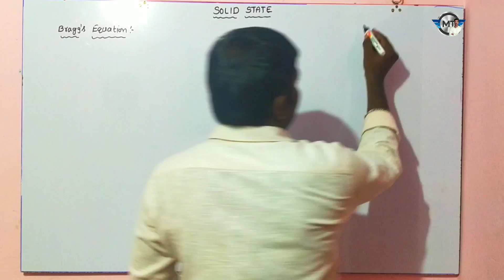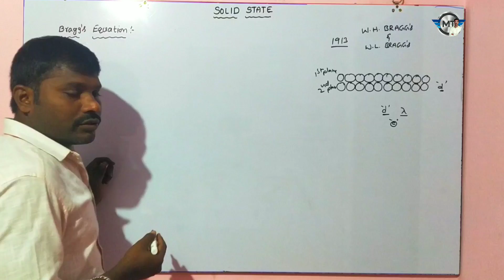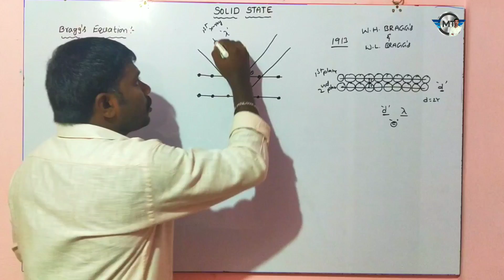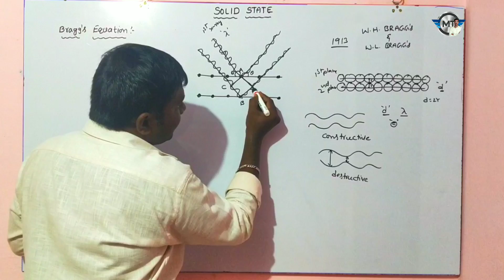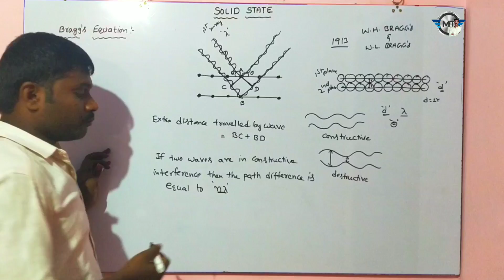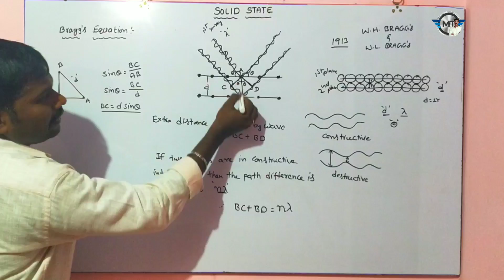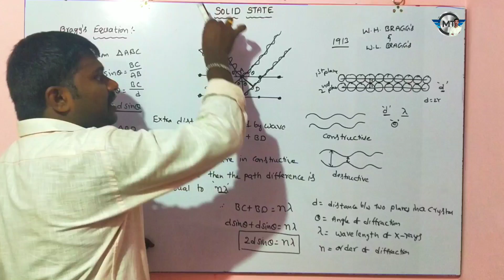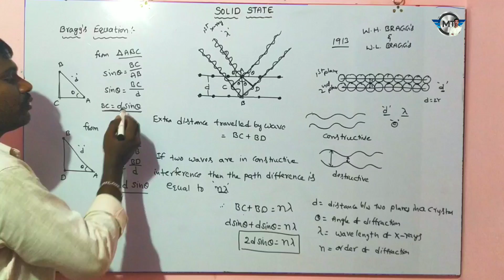BRAGG'S LAW EXPLAIN IN TELUGU || SOLID STATE CHEMISTRY || BRAGG'S EQUATION EXPLAIN IN TELUGU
EAMCET chemistry Solutions part 1

Solutions part-6